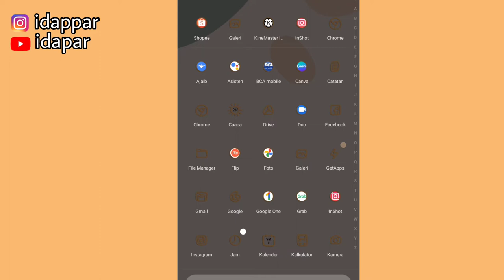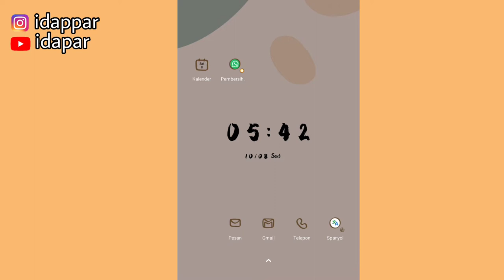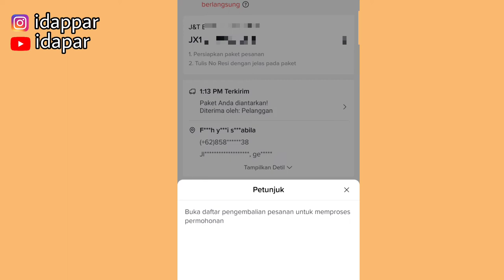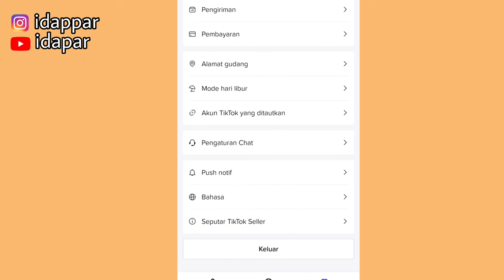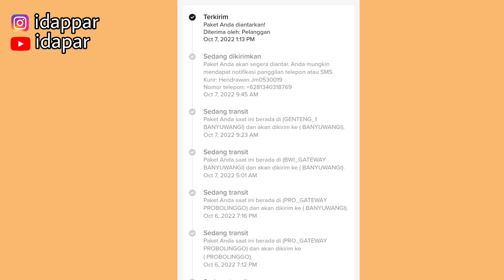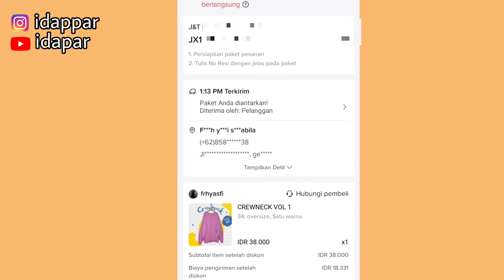CARA PROSES BARANG RETUR DI TIKTOK SHOP | MUDAH BANGET 👏 TUTORIAL LENGKAP 👌💯 PEMULA HARUS TAU✅